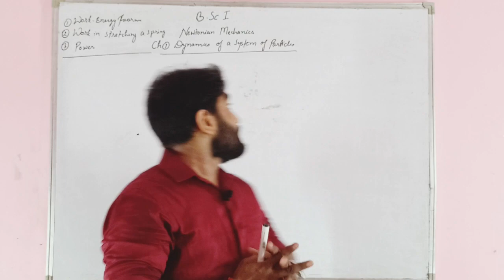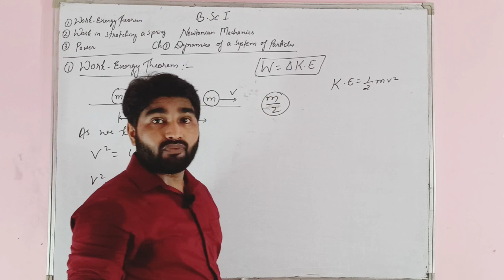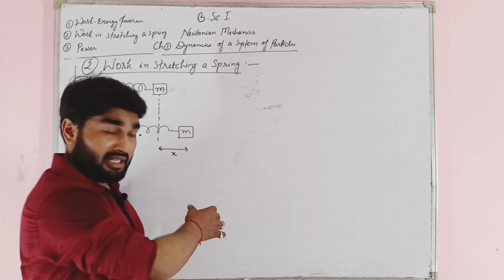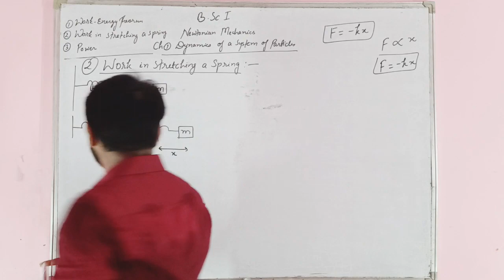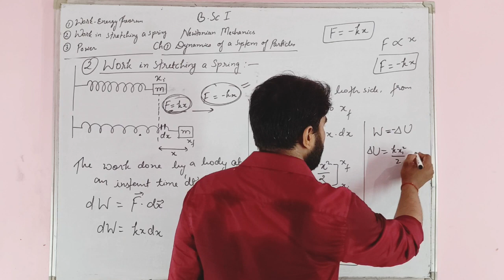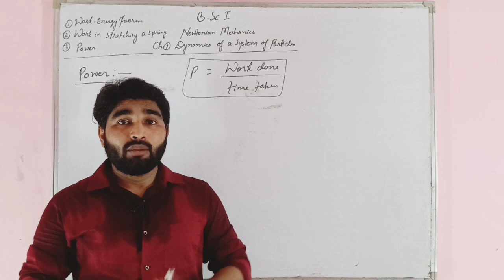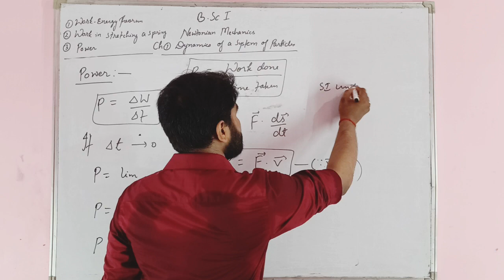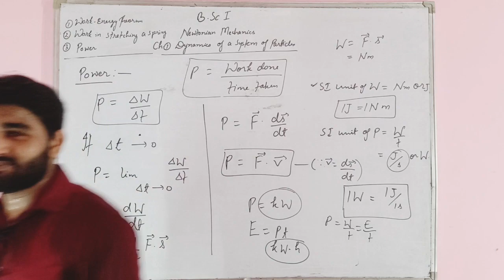B.Sc 1yr Newtonian Mechanics // Work-Energy theorem, Work done by stretching string, Power (Part-5)